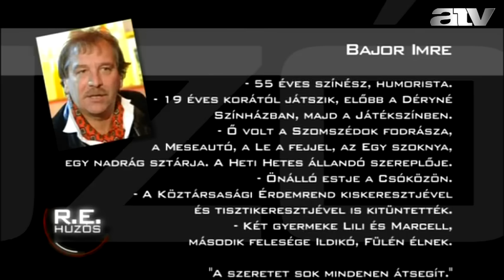Húzós - Bajor Imre utolsó televíziós interjúja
Életének 58. évében elhunyt Bajor Imre színművész, aki az ATV-nek adta az egyik utolsó televíziós interjút.